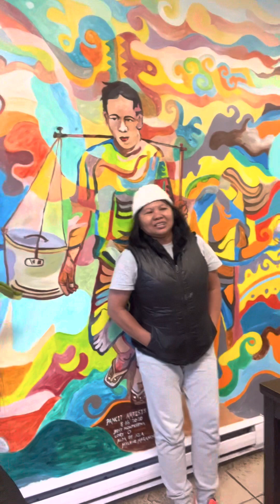TAHO SA CANADA MASARAP BA?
Taho is Filipino street food, so happy to know that we have here in Canada located at 26 Fraser street Vancouver BC Canada